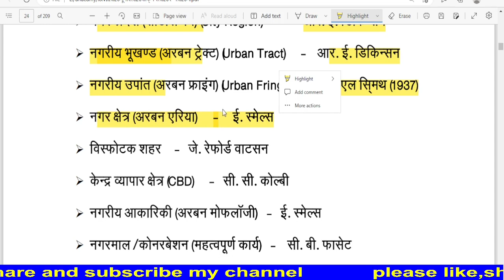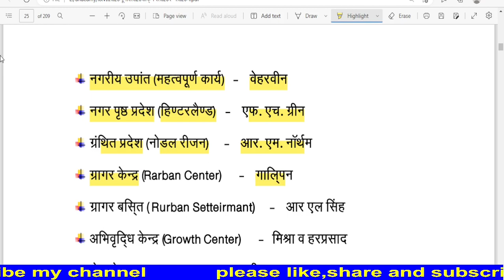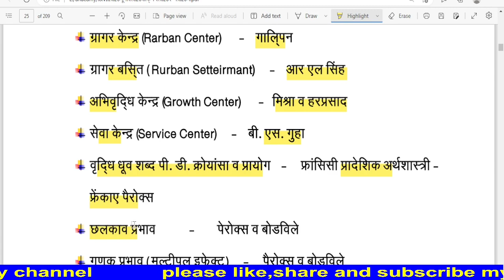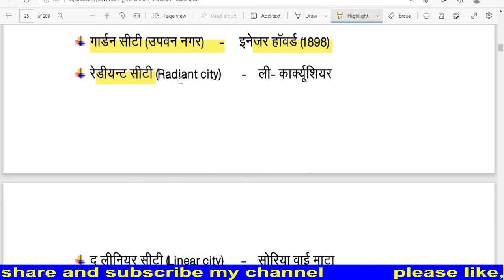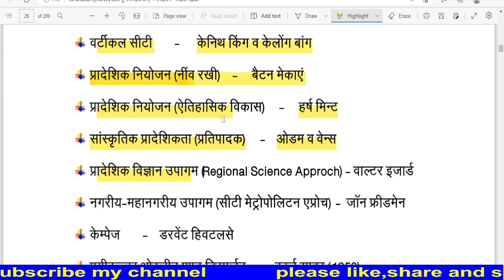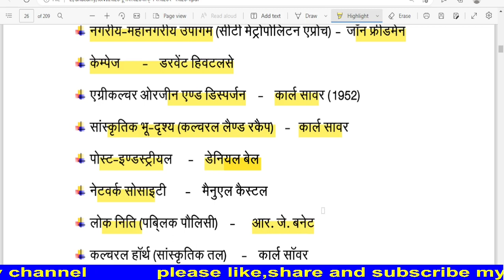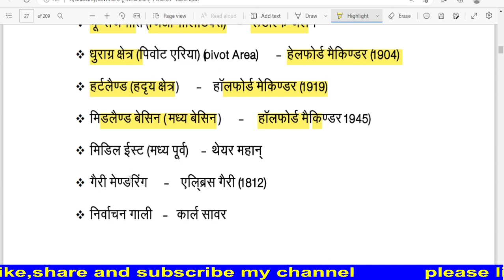प्रमुख शब्द व उसके प्रयोग कर्ता भौतिक भूगोल part 9 ।। UGC NET, SET Geography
technical Raju Chandrakar#
technical raju
raju chandrakar
RAJU CHANDRAKAR
dr.raju
dr.raju#
DR.RAJU#
DR.RAJU.
geography
ugc net
ugc net jrf,
set.
phd